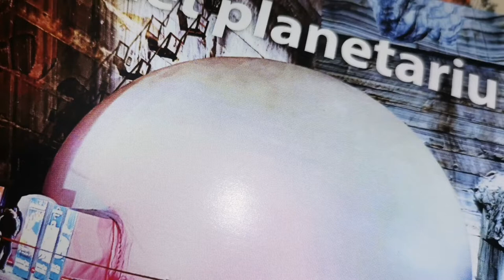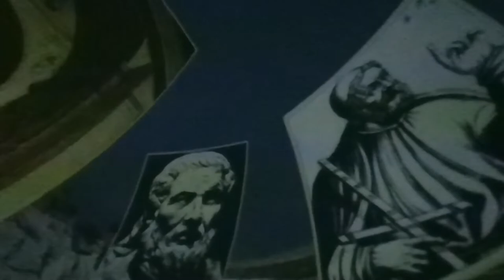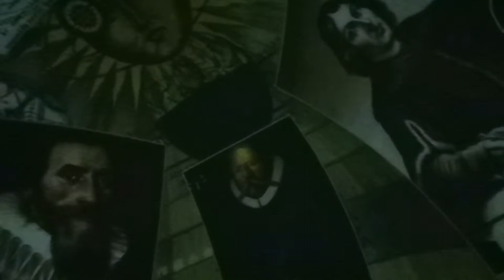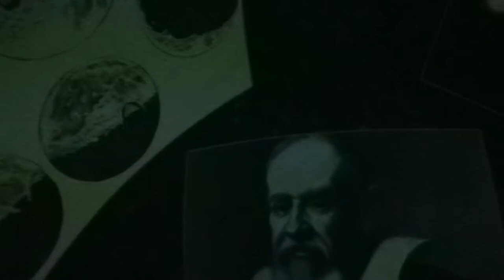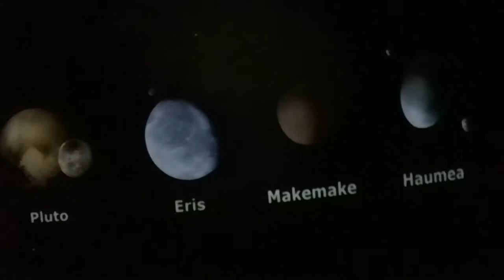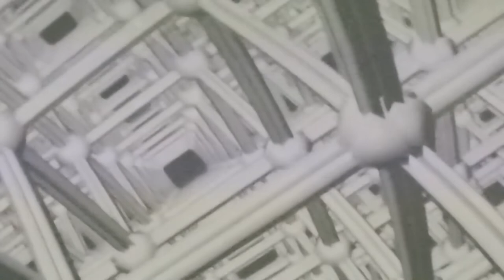Cel mai mare 🪐 PLANETARIU 🪐 16 M din România - Salina Slănic Prahova 🌌 🌕 🌠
La o plimbărică prin  Salina Slănic Prahova  - PLANETARIU